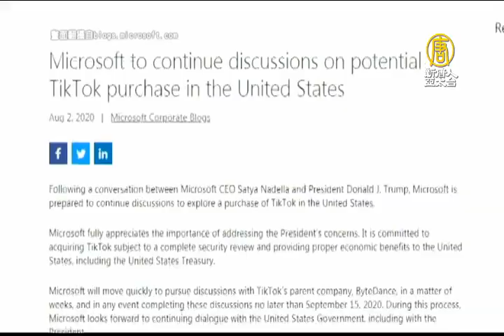微軟：續論TikTok收購案 有意拿下美加紐澳業務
TikTok收購案鬧得沸沸揚揚，而微軟正式發布新聞稿指出，在與川普通話之後，將繼續探討收購事宜，也有知情人士爆料，美國總統川普同意給予TikTok四十五天的時間與微軟洽談收購事宜。學者分析，微軟在資安與國安方面如何向政府做出交代，是收購案的關鍵要素。